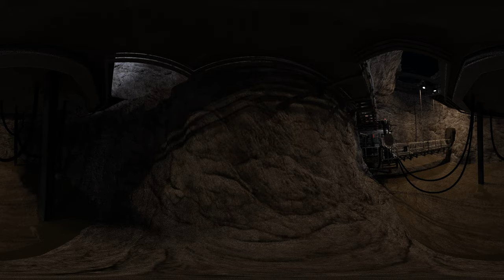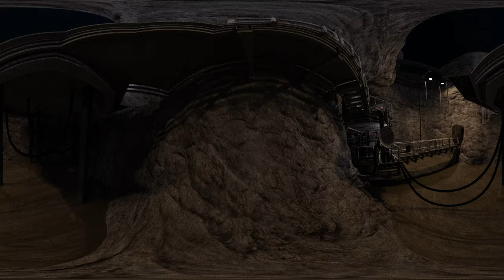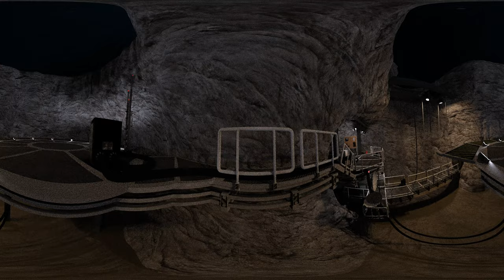SHQ DAZ iray 360